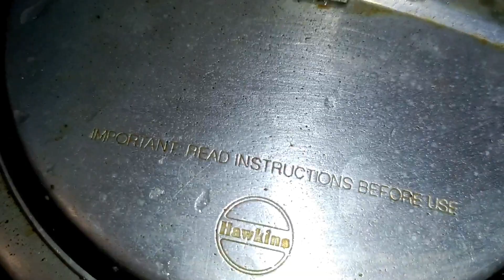super tasty and easy/ ಅದ್ಭುತ ರುಚಿ ಗೀ ರೈಸ್ ಮತ್ತು ವೆಜಿಟೇಬಲ್ ಕೂರ್ಮ /👌 ghee rice vegetable kurma 👌